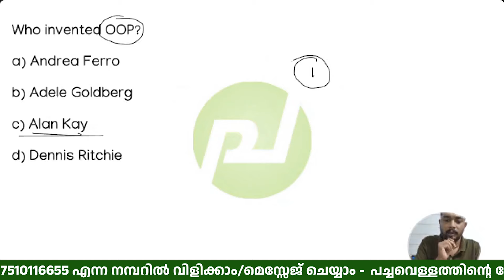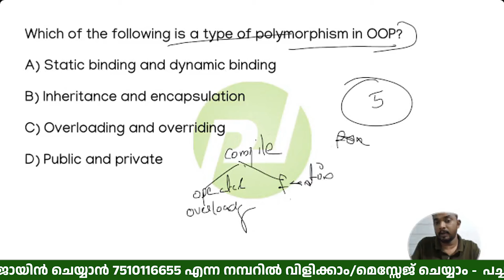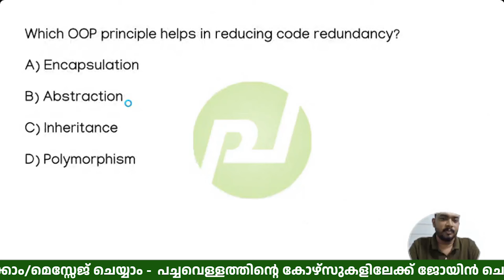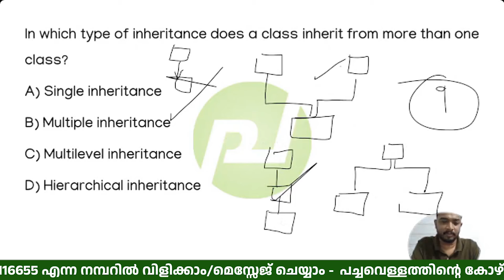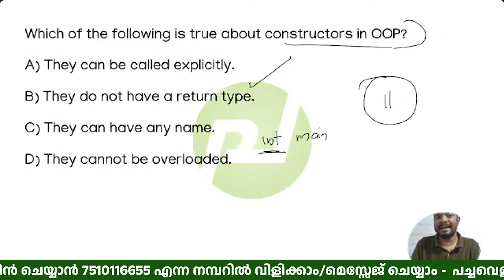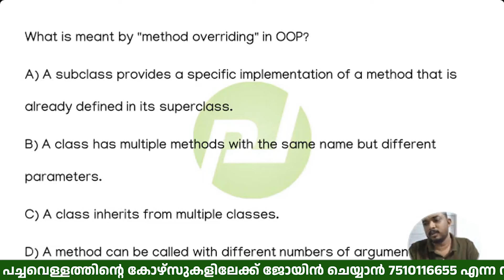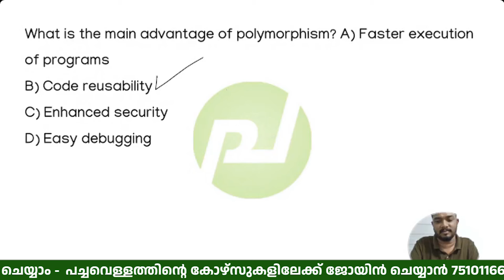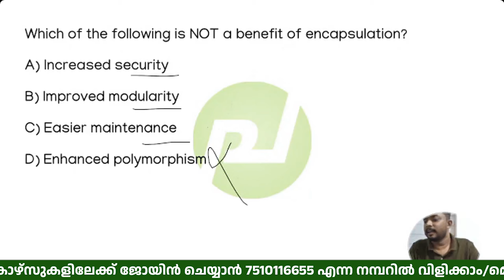OOP Rapid Revision | All Typist Exams | LD Typist | LDC | LGS | Asif T | Pachavellam PSC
Join us on Telegram for regular updates and study materials